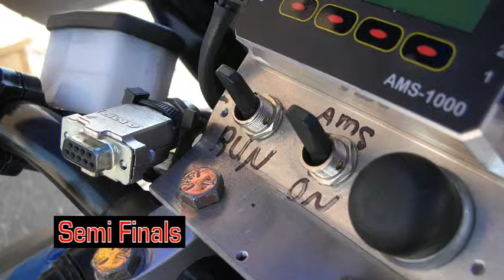6-5-09 Extreme Street Bike And Sled